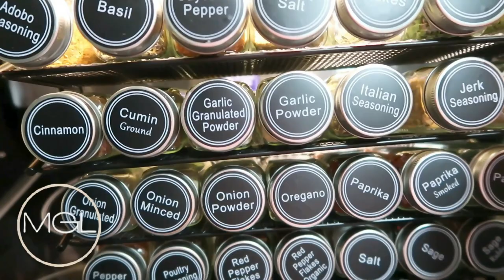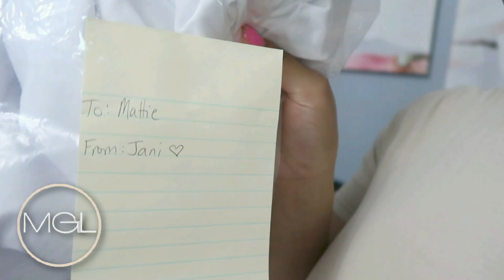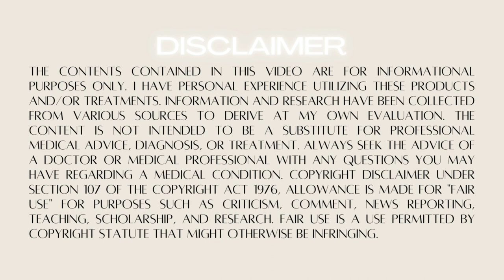WEEKLY VLOG! SHOPPING, SELF CARE, BRACES UPDATE AND MORE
COSORI Electric Kettle with Stainless Steel Filter and Inner Lid

Organic Hibiscus Tea Bags | 100 Tea Bags

Camera Used -
Canon Rebel T8i